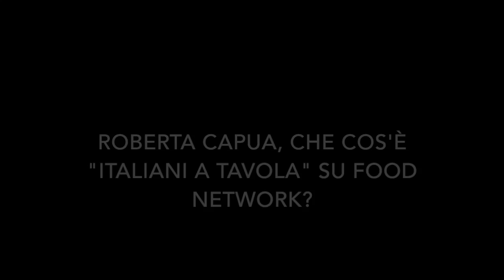Roberta Capua: "Racconto gli italiani quando sono a tavola, su Food Network". TvZoom.it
La conduttrice, fresca vincitrice di “Celebrity MasterChef”, ai microfoni di TvZoom parla della sua nuova esperienza televisiva su Food Network.